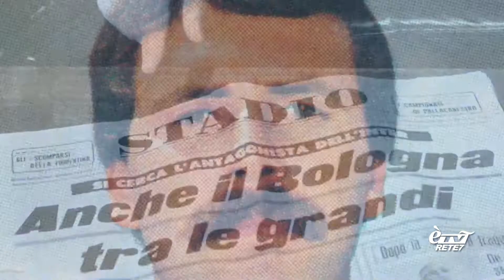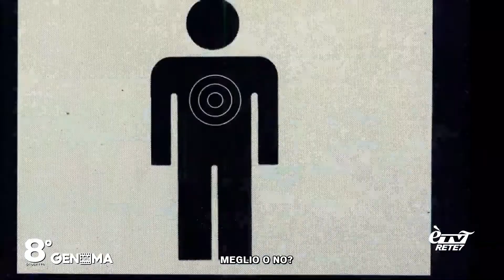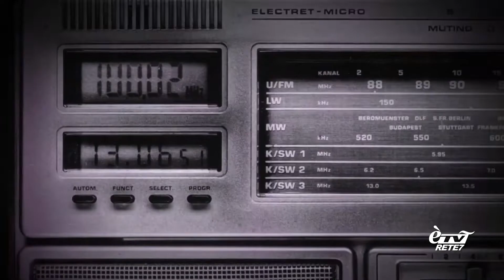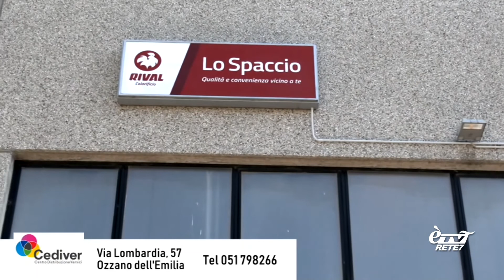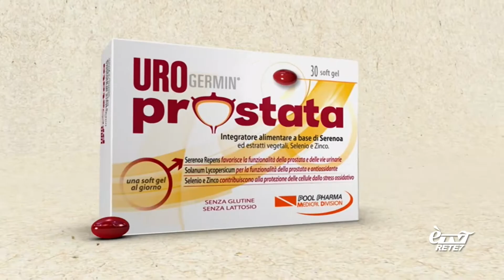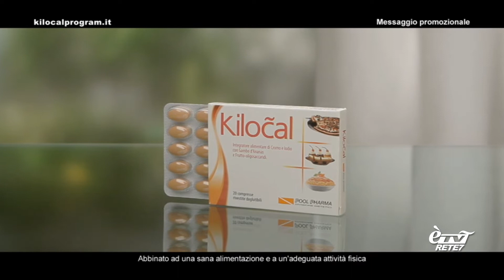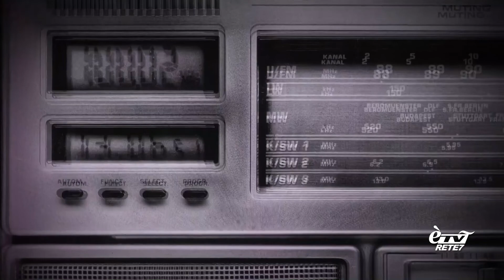8 SCUDETTO OGNI MALEDETTA DOMENICA 16/10/2022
Approfondimento della domenica sera sulla partita del Bologna F.C.